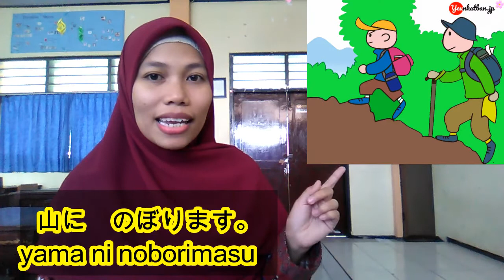ungkapan ajakan dalam Bahasa Jepang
"mau karaoke sama-sama?" --- kalau suatu saat minasan memiliki teman orang Jepang, ceritanya mau ngajak dia jalan-jalan, karaokean bareng, bagaimana caranya? yuk belajar melalui video ini!